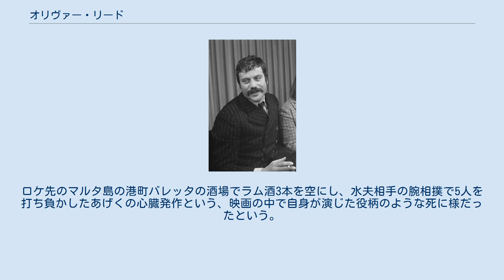オリヴァー・リード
オリヴァー・リード（Robert Oliver Reed, 1938年2月13日 - 1999年5月2日）は、イギリスの俳優。
 イギリス・ロンドン南西部のウィンブルドンで生まれる。
父方の叔父に映画監督のキャロル・リード、母方の祖父に演劇マネージャーのハーバート・ビーボン・トゥリーという、2人のサーの称号を持つ人物を持つ。
父ピーターと母マーシャが離婚した少年時代は手に負えない暴れん坊で、13回も転校した。
セイント・ジョージ・カレッジ時代はクロスカントリーの代表選手、プロボクサーなどをしていた。
卒業後はストリップクラブの用心棒や、軍隊に入りマレーシア駐屯も経験している。
 1958年、叔父キャロルのすすめで俳優に転進する。
野性的で無愛想な風貌と雰囲気が買われて、怪奇ホラー映画で有名なハマー・フィルムの低予算作品に次々と起用される。
1961年主演の『吸血狼男』が好評で、一躍注目を浴びる。
 以後、ホラー映画のカルトスターとしてキャリアを全うするかと思われたが、激動の1960年代の荒波が英国演劇界の異端児である彼を一躍メインストリームに押し上げる。
マイケル・ウィナー監督と組んだ1968年のアクション作品『脱走山脈』がヒット、奇才ケン・ラッセルにも起用され、1969年『恋する女たち』、1971年『肉体の悪魔』、1975年『トミー』といった話題作に出演した。
リチャード・レスター監督の1973年『三銃士』、1974年『四銃士』で演じたアトス役は当たり役となる。
1970年代にはそのパワフルかつ野生的な魅力で全盛期を迎える。
 しかし1980年代以降は、逆に異様な個性が仇となり、低予算のアクション、ホラー映画への出演に戻ってしまう。
 1999年、リドリー・スコット監督の『グラディエーター』という久々の大作出演が決定した。
しかし同年5月2日、あと3週間分の撮影を残したまま、心不全で急死した。
ロケ先のマルタ島の港町バレッタの酒場でラム酒3本を空にし、水夫相手の腕相撲で5人を打ち負かしたあげくの心臓発作という、映画の中で自身が演じた役柄のような死に様だったという。